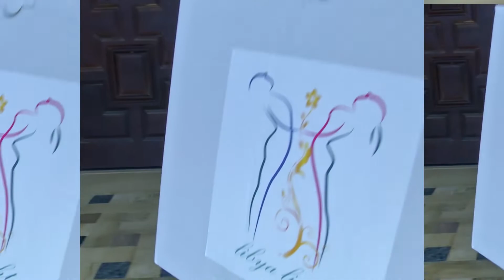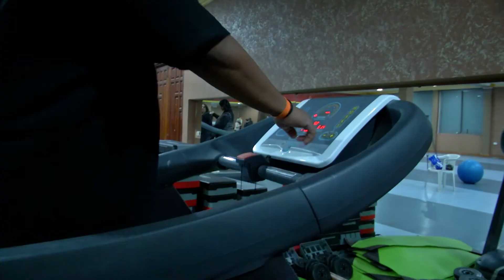ليبيا لايت الحلقة الثانية الجزء 1